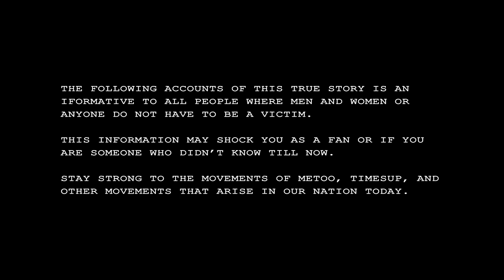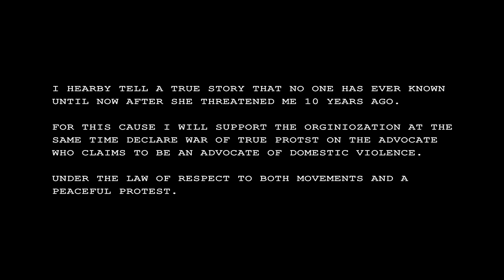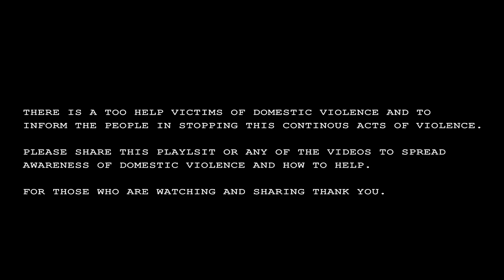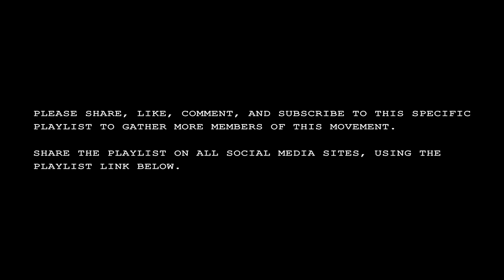True Domestic Violence Accounts Day 135 SPREAD THE AWARENESS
Time to spread more awareness everyday in stopping domestic violence.